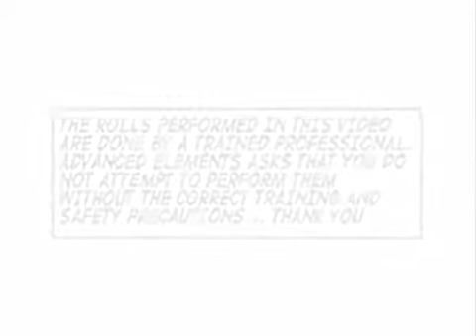Inflatable Kayaks Australia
There are a lot of brands of inflatable kayaks on the market in Australia.

But trust me, this is one purchase where you don't want to go cheap!

Think about what would happen if you were stranded out on the water because your kayak won't paddle straight, or because it has burst and sunk to the bottom!

At Oz Inflatable Kayaks we import the Advanced Elements brand of inflatable kayaks into Australia.

They are top of the line, high quality inflatable kayaks. Not pool toys!

They cost more than the cheap ones, but I am not afraid to charge because I know they are worth it.

Because I have been selling them and paddling them for over a decade and my customers LOVE them!

The important thing is to use my decade of experience to get a kayak that suits your needs.